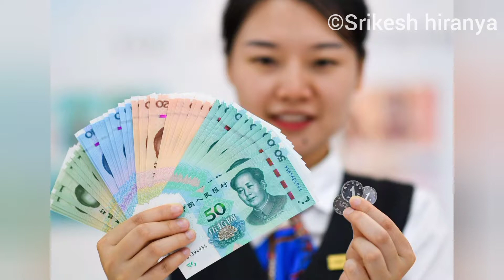Money leads our life | own song written by myself | Srikesh hiranya